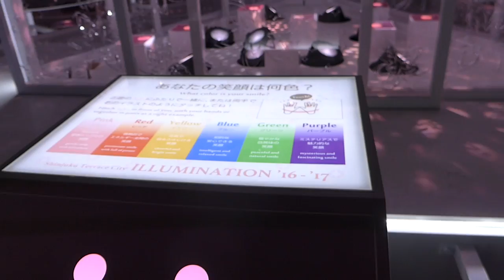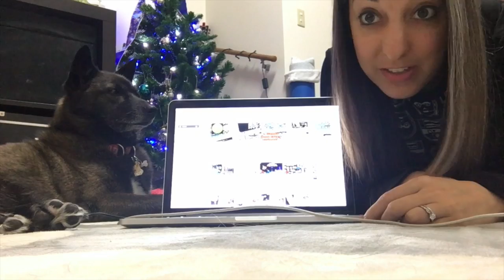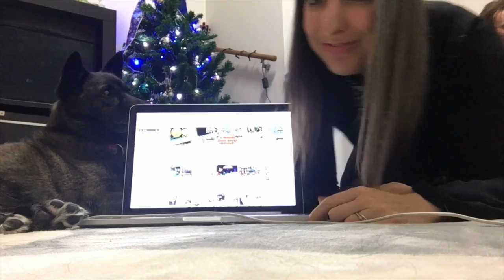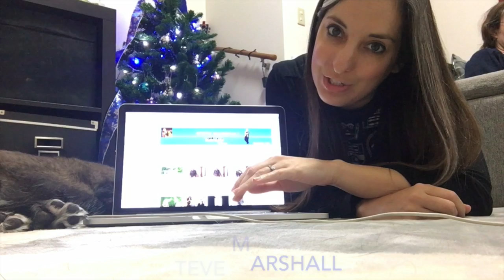Shinjuku, Tokyo Illuminations! Vlogukkah Night #4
Send in your questions! I'll answer them in one of the next vlogs, so internet them to me!

ご覧頂いてありがとうございます！是非このチャネルを登録してくださいね！よろしくお願いします！(^^)/

メール　TheJennySilverアットマークgmailドットcom

Keep in touch:
Jenny Silver
(Yummy Japan)
Toei Bldg. 2F
Nishi-Shimbashi 1-17-11
Minato-ku, Tokyo
105-0003  JAPAN